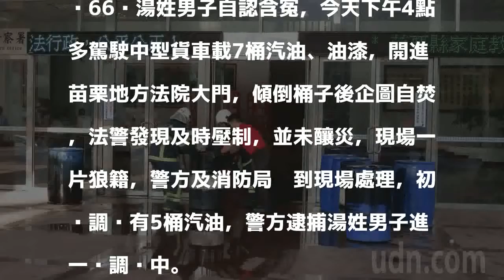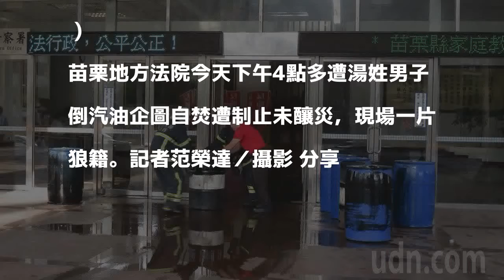男子載汽油衝法院 企圖自焚遭制止幸未釀災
66歲湯姓男子自認含冤，今天下午4點多駕駛中型貨車載7桶汽油、油漆，開進苗栗地方法院大門，傾倒桶子後企圖自焚，法警發現及時壓制，並未釀災，現場一片狼籍，警方及消防局趕到現場處理，初步調查有5桶汽油，警方逮捕湯姓男子進一步調查中。

發表評論評論如下。